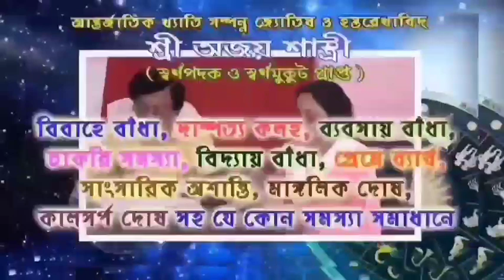উল্টে গেল আলু বোঝাই একটি পিকআপ ভ্যান,গোঘাটের ভিকদাসে।